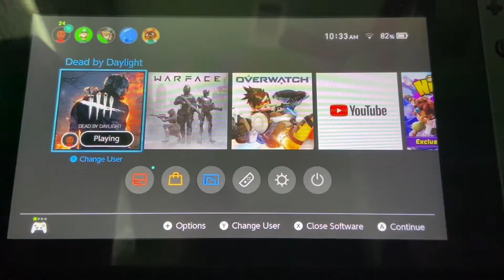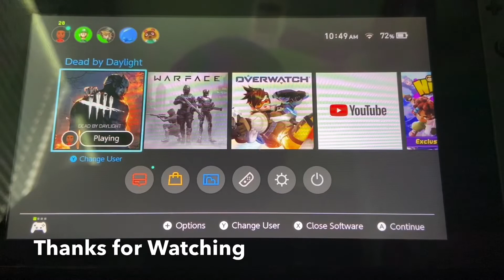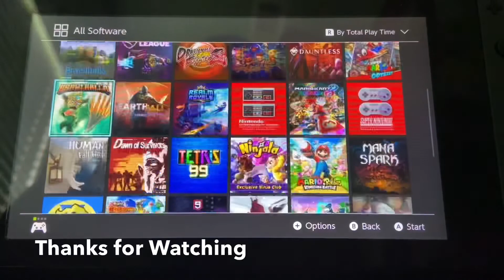Dead By Daylight Nintendo Switch - Red Rank Survivor Gameplay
Dead by Daylight Nintendo Switch Survivor Gameplay. Heads up, I’m not a good survivor.

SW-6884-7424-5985